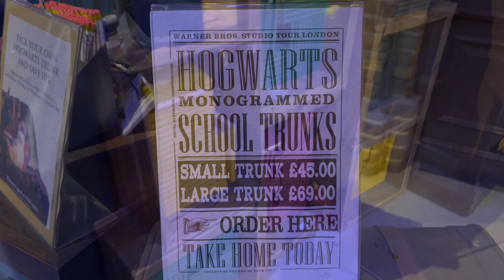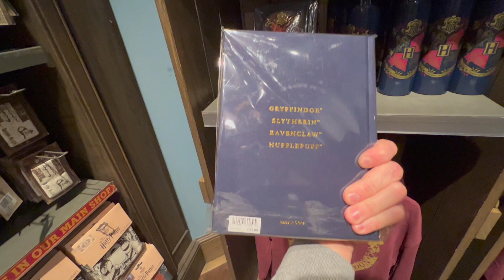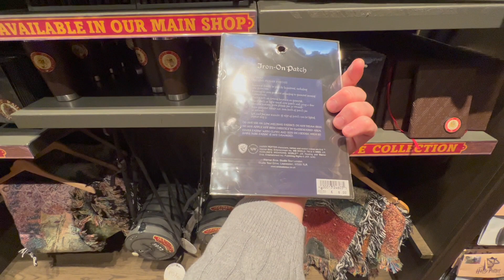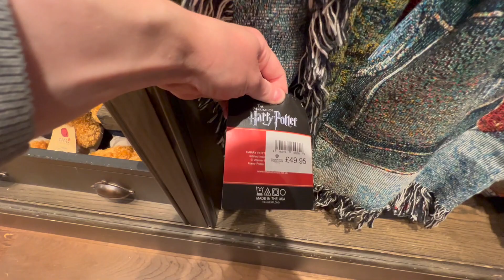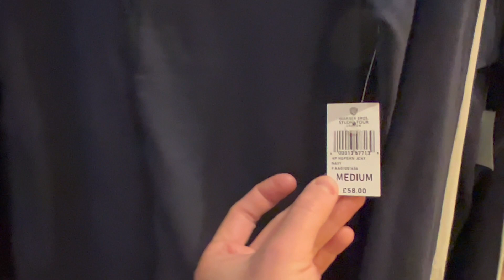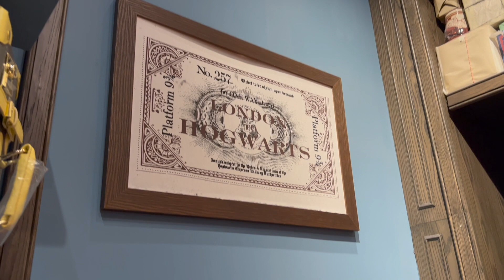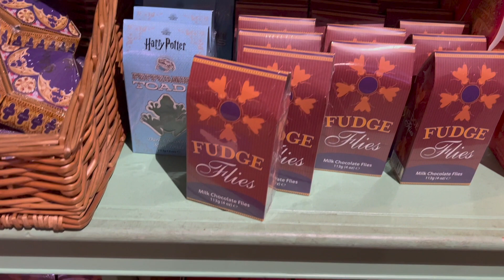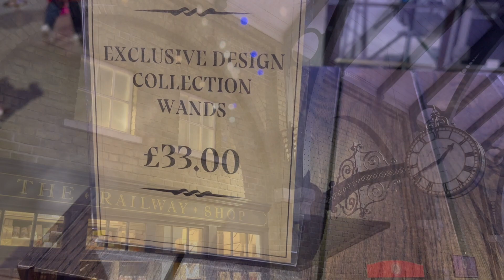The Railway Shop Tour At The Harry Potter Studios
Here is a little showcase of Harry Potter merchandise (and some new ones) I saw on a recent visit to The Railway Shop at the Harry Potter Studios...

When visiting @wbtourlondon  you might miss this little shop because of the Hogwarts Express and all the photo opportunities...

Be aware, some of the harry potter merchandise items in store are exclusive to this shop, so they aren't available in the big gift store at the end. If you see something you like, grab it before you leave.

Hi, my name is Rodney and here, the Wizarding World is just one spell away.

These are all my own opinions